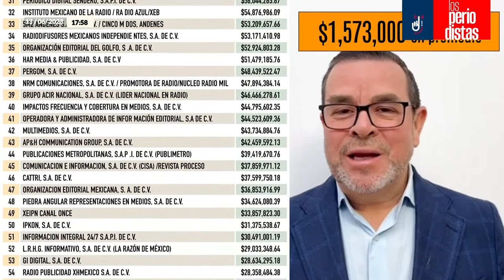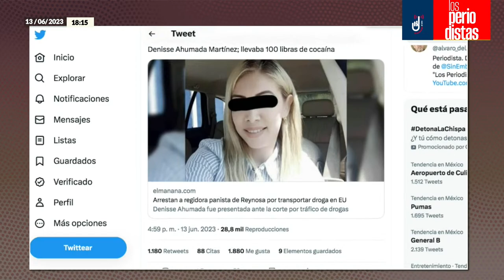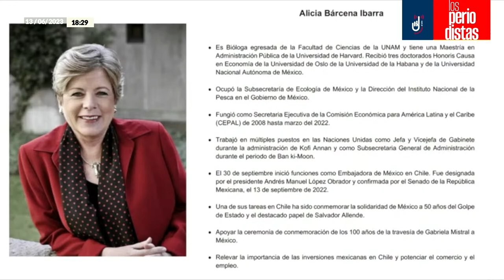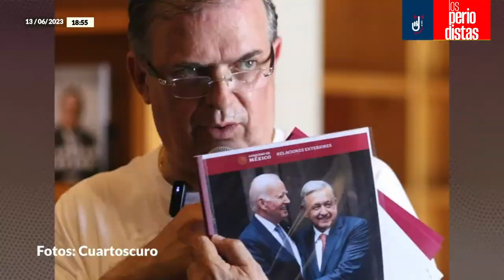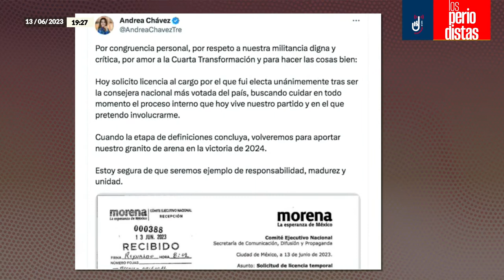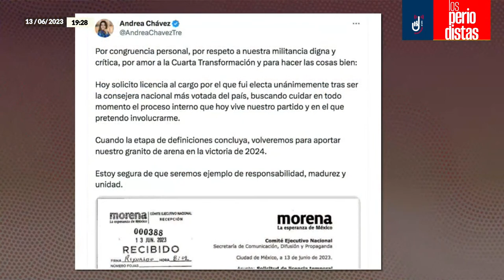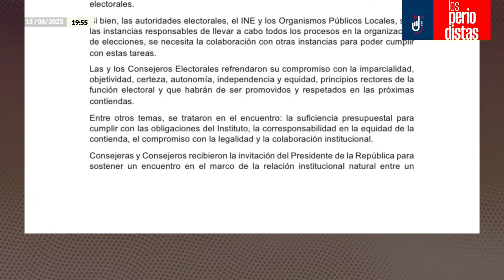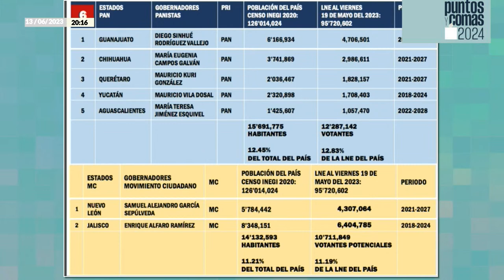Bárcena, nueva Canciller; Rosa Icela se queda | Primera reunión AMLO-INE